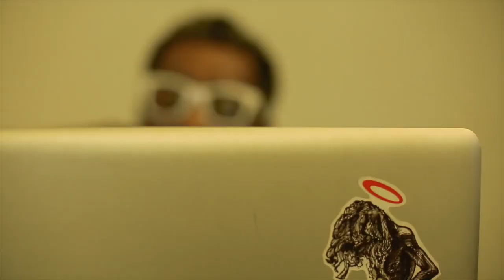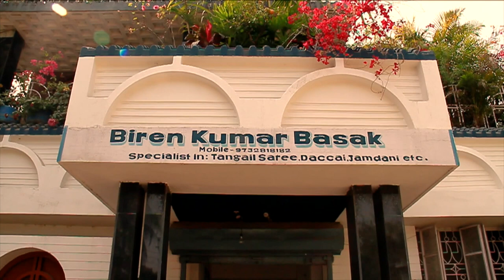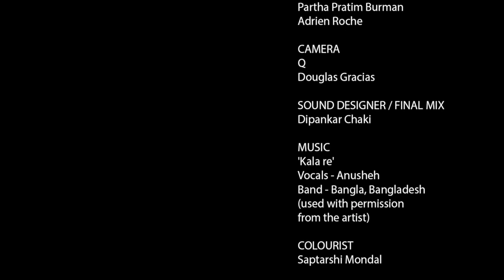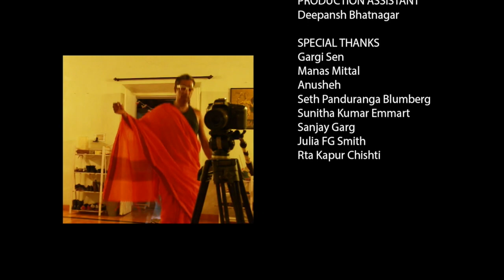SARI MEN | A Film by Q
SARI MEN - a poignant short film about the men behind the fabric. While women wear it, men play a large part in the process of making and selling the sari. From the weavers to shop assistants, this is a film about the beauty of the sari flowing through the gender gaps. Shot across Lucknow, Delhi, Kolkata and Benaras; Sari Men is
a homage to the dedication and precision of the craft.

CREDITS

Design & Direction
Q

Producer

Border&Fall | Malika Verma Kashyap | Q

Associate Producer
Good Earth

Editor & Creative Producer
Hena Saiyada

Sound Recordist
Partha Pratim Burman
| Adrien Roche

Camera
Q
| Douglas Gracias

Sound Designer & Final mix
Dipankar Chaki 'Jojo'

Song:
‘Kala re’
Vocals: Anusheh
Band: Bangla

Colorist
Saptarshi Mondal

Sound Studio

Dream Digital Inc.

Edit Studio

Oddjoint

Production Assistant

Deepansh Bhatnagar

Assistant Editor
Douglas Gracias

FEATURING
Theru Koothu Troupe, Kanchipuram

Biren Kumar Basak
P. Mohan
Q

SPECIAL THANKS
Gargi Sen

Anusheh

Seth Panduranga Blumberg
Sunitha Kumar Emmart
Sanjay Garg
Rashmi Varma
Julia FG Smith
Rta Kapur Chishti
Celine Loop
Manas Mittal